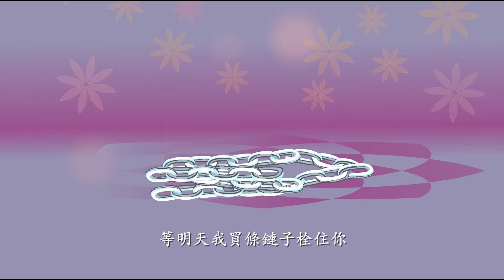【愛護生命的故事】忠義犬【952】